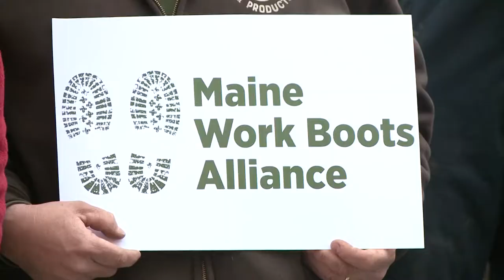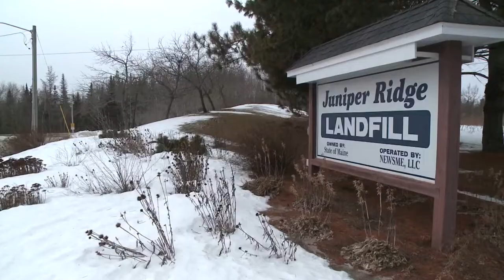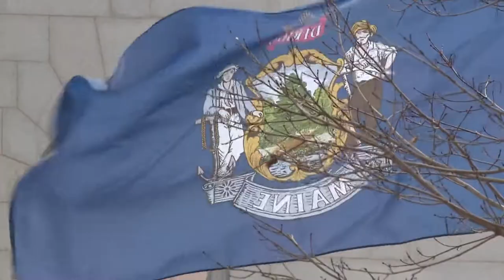Maine Work Boots Alliance opposes proposed ban on sludge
The Maine Work Boots Alliance says the ban could result in higher costs for farmers, ratepayers